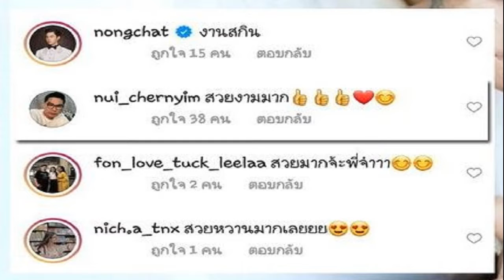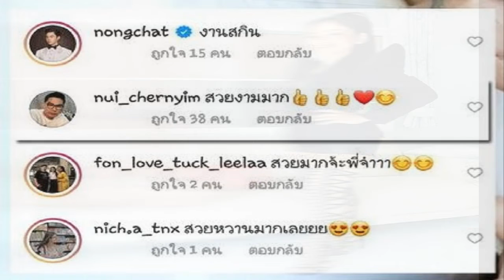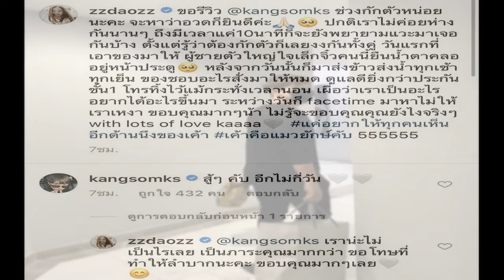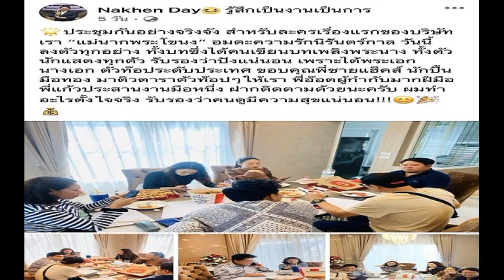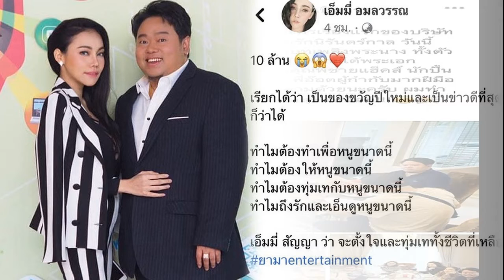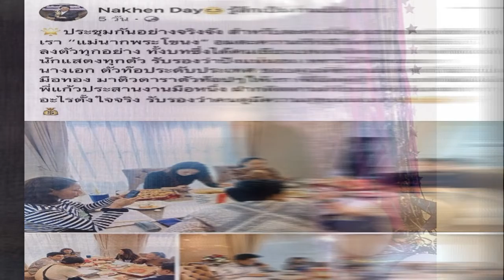ส่องคอมเมนต์ ‘นุ้ย เชิญยิ้ม’ เมื่อเห็นลุคใหม่ภรรยา ‘ตั๊ก ศิริพร’ สวยตะลึงไม่แพ้ตอนสาวๆ